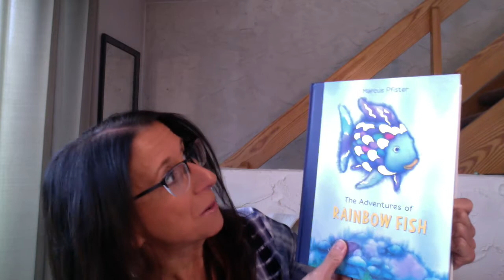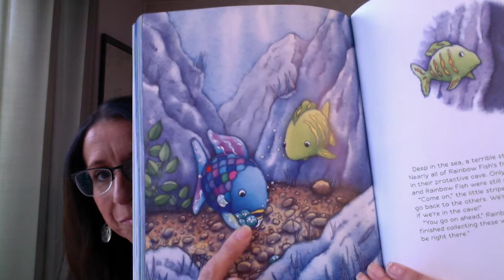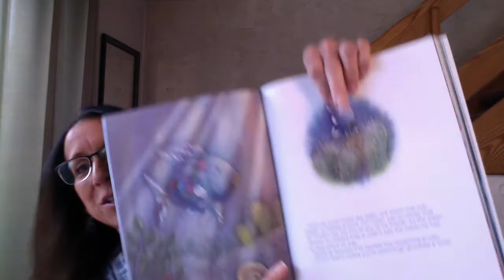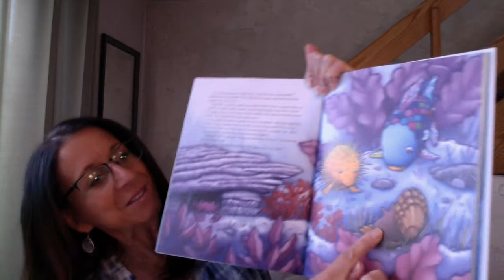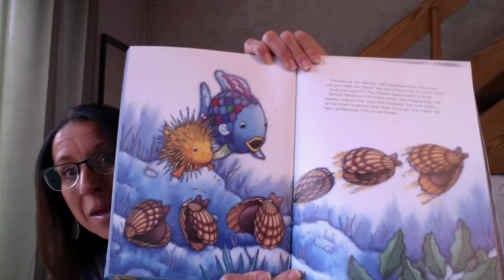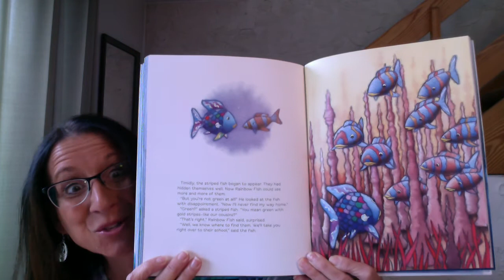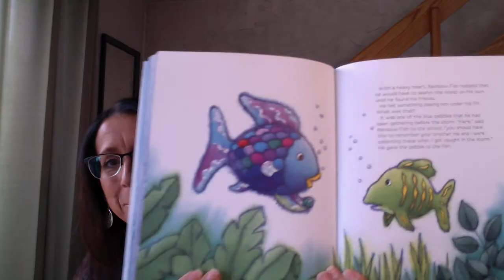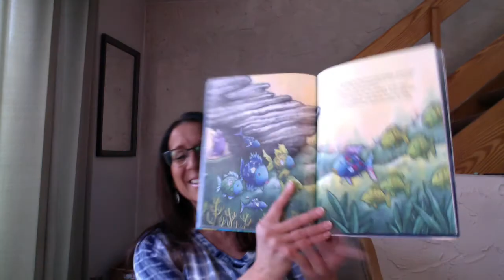Rainbow Fish Finds His Way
Story Time with Ms. Cimino
Pfister, Marcus. Rainbow Fish Finds His Way. New York, NorthSouth Books. 2006.